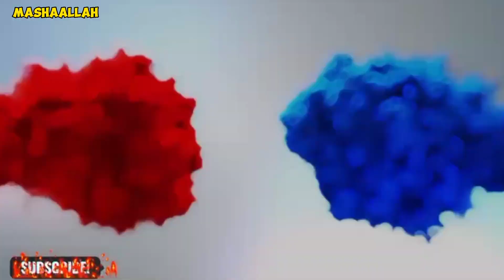After a long break ||Mayky mei guzry din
Humaira Ubaid Blogs

I makes vlogs on my daily routine about home, kitchen , cooking  vlogs, recipes, cleaning, ideas about baby and kids food , and many more...